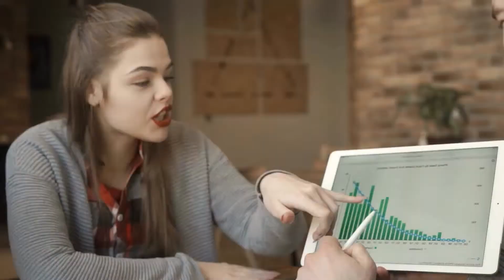4 Reasons This Spring Market Is Better Than Last Year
If you're looking to buy or sell a home this year, now is a great time! Let's get together today to go over what is happening in the Spring Market and what it means for you.